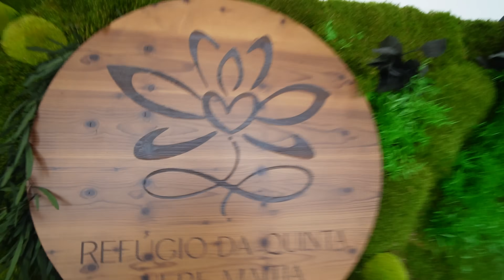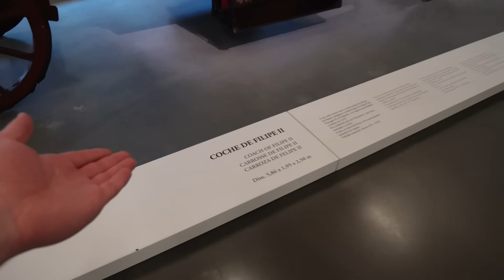NEW CONTRACT: My Hockey Journey in Europe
It’s official—I’ve signed my next hockey contract! In this video, I take you behind the scenes of the journey leading to this exciting milestone and give you an inside look at the decision-making process. Along the way, I travel back to Canada, making a few memorable stops and sharing some great moments. Join me for this big announcement and the adventure that comes with it. Don’t miss out!